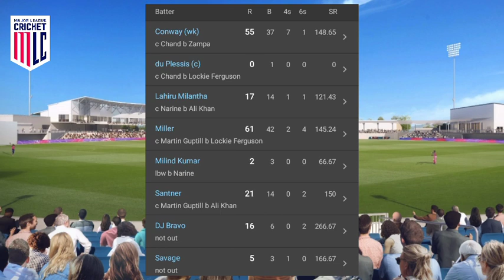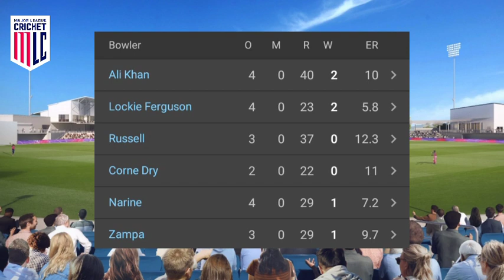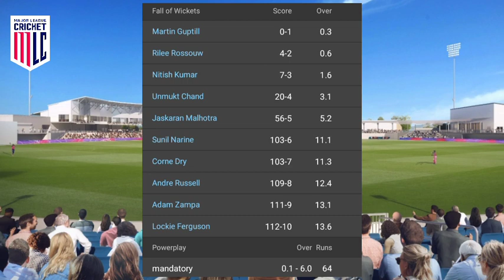Texas Super Kings vs Los Angeles Knight Riders MLC 2023 Highlights | TSK vs LKR 1st Match Highlights